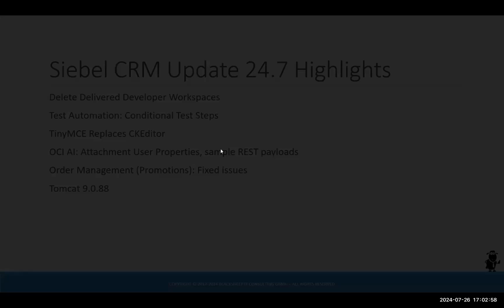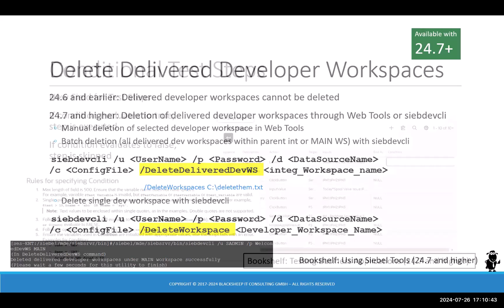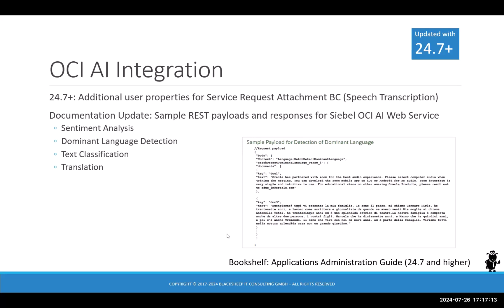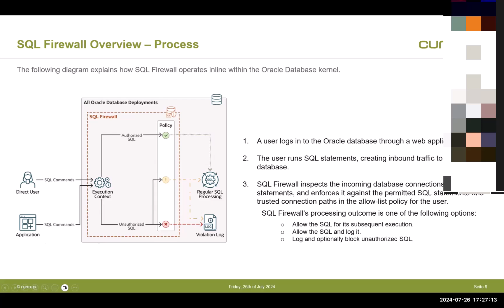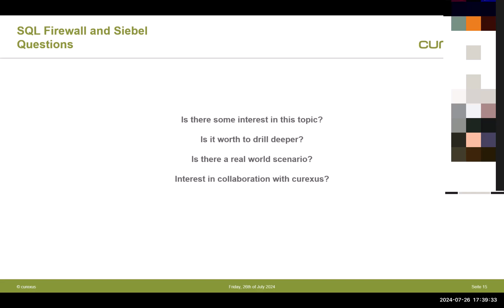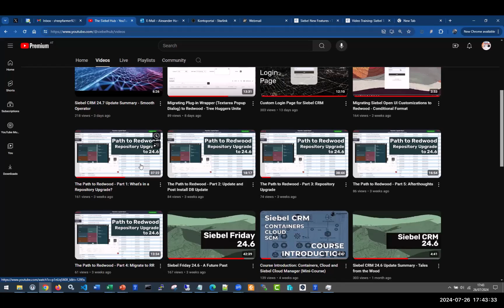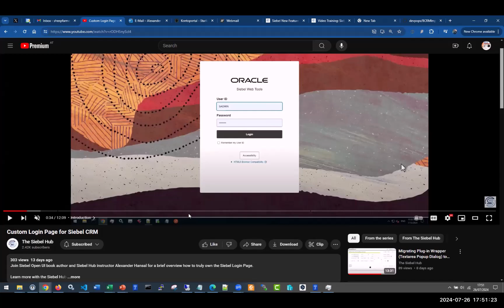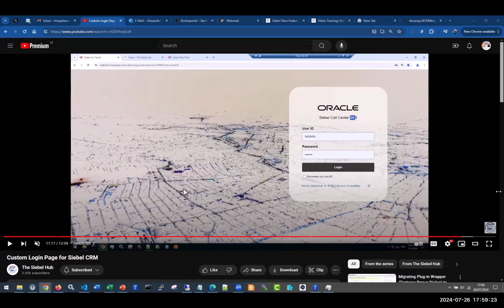Siebel Friday 24.7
Hosted and produced by Alexander Hansal, blacksheep IT consulting
Many thanks to Christian Wolf, curexus

Learn more with the Siebel Hub

00:00 Intro
01:15 Siebel CRM 24.7 Update
02:31 Delete Delivered Developer Workspaces
21:41 Christian Wolf, curexus: SQL Firewall
40:04 Path to Redwood